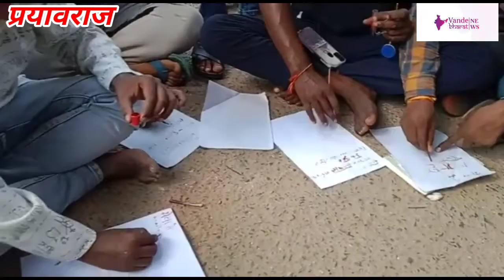फीस वृद्धि के विरोध में छात्रों ने लिखा रक्त पत्र, नागरिक समाज इलाहाबाद ने दिया समर्थन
प्रकाशनार्थ: इलाहाबाद विश्वविद्यालय में छात्रसंघ भवन पर छात्रसंघ बहाली की मांग को लेकर चल रहे छात्रसंघ संयुक्त संघर्ष समिति के नेतृत्व में अनशन का 803 दिन  व 400% फीस वृद्धि के विरोध में चल रहे आमरण अनशन का 28वा दिन भी जारी है।

आमरण अनशन पर बैठने वालों में विवेक सुल्तानवी, मुकेश यादव ऋषि प्रवक्ता जी बैठे हैं।

इलाहाबाद विश्वविद्यालय में 400% की वृद्धि के विरोध में छात्रों ने प्रधानमंत्री, राष्ट्रपति, राज्यपाल, शिक्षा मंत्री, विश्वविद्यालय अनुदान आयोग को रक्त पत्र लिखकर अवगत कराया कि महोदय इलाहाबाद विश्वविद्यालय में 80% छात्र गांव गरीब मजदूर किसान तबके से आते हैं इस बेतहाशा फीस वृद्धि में ऐसे छात्र शिक्षा के अधिकार से वंचित हो जाएंगे। इस बेतहाशा फीस वृद्धि में सबसे ज्यादा प्रभावित देश की लड़कियां हो जाएंगी।

लगातार आंदोलन का बढ़ रहा है स्वरूप आंदोलन को समर्थन देने नागरिक समाज इलाहाबाद ने इलाहाबाद उच्च न्यायालय के वरिष्ठ अधिवक्ता व संविधान विद रवि किरण जैन जी के नेतृत्व में समर्थन देने पहुंचा। रवि किरण जैन ने कहा कि विश्वविद्यालय प्रशासन व सरकार से अनुरोध है कि 400% शुल्क वृद्धि को तत्काल वापस लिया जाए वरना। अब इस आंदोलन को विश्वविद्यालय के बाहर पूरे शहर भी ले जाया जाएगा। फीस वृद्धि वापसी के साथ साथ जल्द से जल्द छात्रसंघ की बहाली भी हो।

रक्त पत्र लिखने वाले छात्रों में मुबाशिर हारून, सुधीर, हरेंद्र यादव, जितेंद्र धनराज, राहुल पटेल, विजयकांत, सत्यम कुशवाहा, शिवबली, मो. असफाक, यशवंत, आयुष प्रियदर्शी, हरिओम त्रिपाठी, शशांक, अनुराग, आनंद सांसद, गौरव गौंड, राहुल सरोज, मनजीत पटेल, अमित आदि लोग उपस्थित रहे।